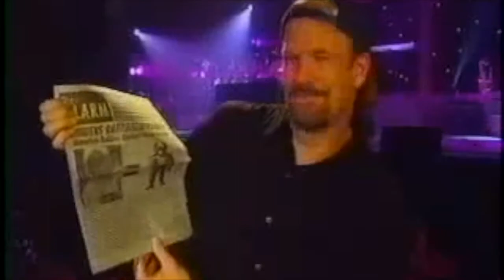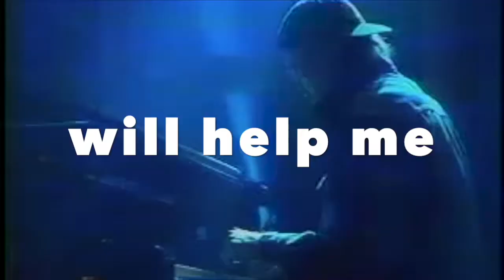The Gubs - Church of John Tesh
Lyric video for "Church of John Tesh" by The Gubs
From the album "Daisy Cutter Genocide"

Maine Punk!

2021